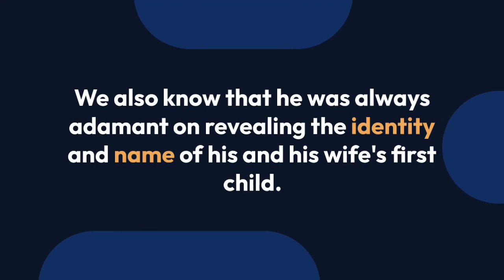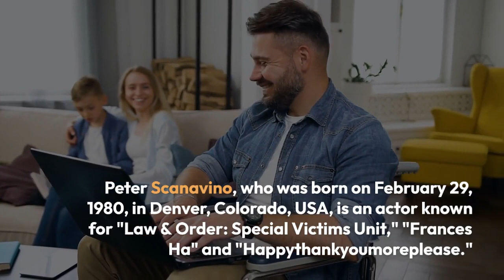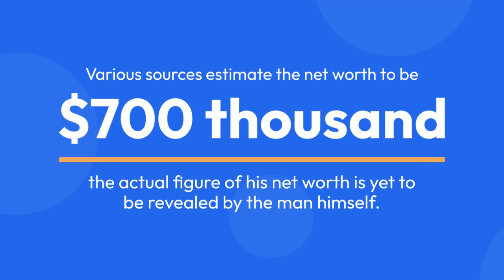Peter Scanavino Reveals A Tiny Detail From His Married Life With Wife; A Well-Kept Relationship!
Public figures often tend to keep their cards close to their chest by not opening anything in front of the fans and public. But when celebs reveal even the tiny details about their relationships, the fans are over the top happy and even more curious to know more about their personal life.

This can be related to the life of "Law & Order: SVU" star Peter Scanavino, who revealed some tiny information about his family amidst plenty of silence about his personal life. So what was it that he revealed? DId he reveal anything more than that?

We all know that Peter Scanavino is a married man, even though he has not revealed many details about his marriage. We also know that he was always adamant on revealing the identity and name of his and his wife's first child.

But it was back in January of 2016 when the actor pleasantly surprised every one of his fans and the media when he announced that he and his wife Lisha Bai welcomed their second child, a son named Leo.

Scanavino announced the happy news and shared a photo of his and his wife's newborn son, sleeping and all wrapped in a blanket through his official Twitter account.